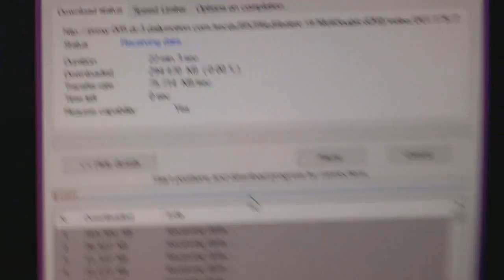THIS VLOG WAS 2 DAYS AGO! | VLOG #25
My little sister took my phone and I couldn't get the footage. The next day, I got the phone back and went into editing. Here's the vlog with the two-day old update.